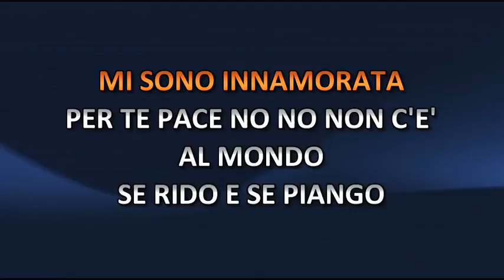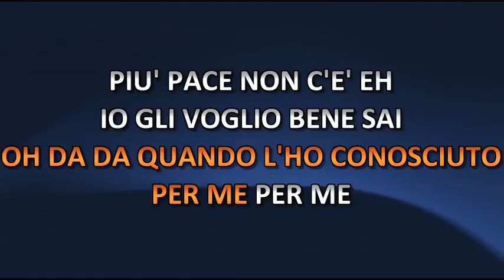Rita Pavone - Cuore (Video karaoke)